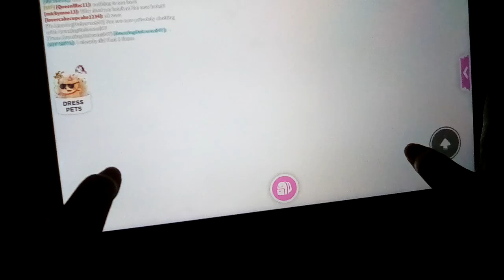Making a Roblox video with strangers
Shout out to everyone who made it in!